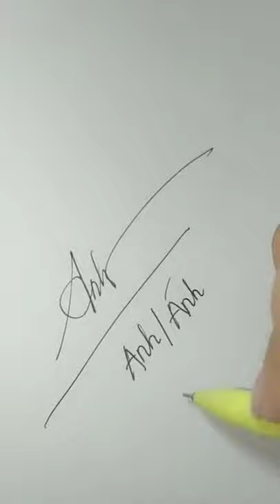Chữ ký theo tên. Tên Anh/Ánh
Mình không trả lời tất cả các bạn được vậy nên Mọi người vào kênh xem đã có tên mình chưa nha...Mình sẽ cố gắng trả tên tất cả các bạn